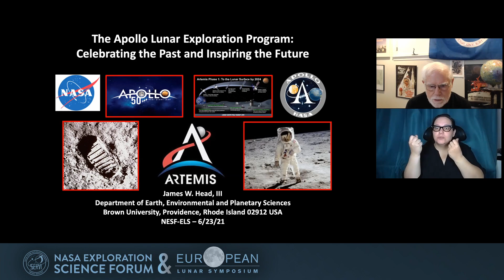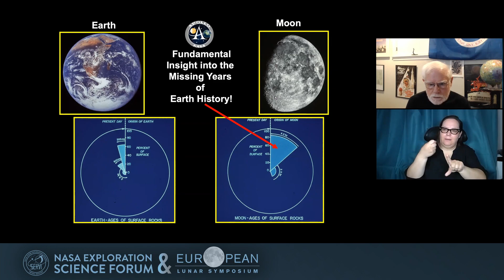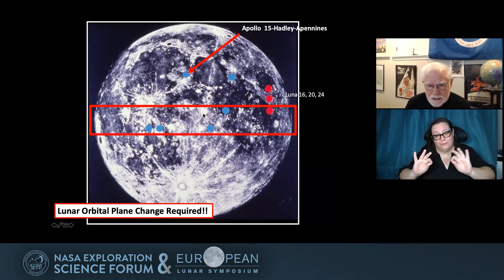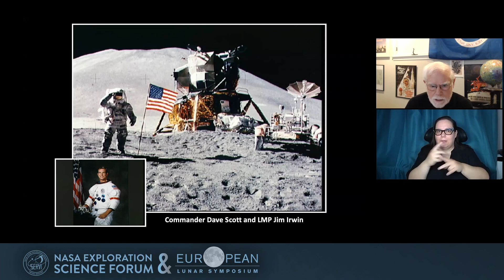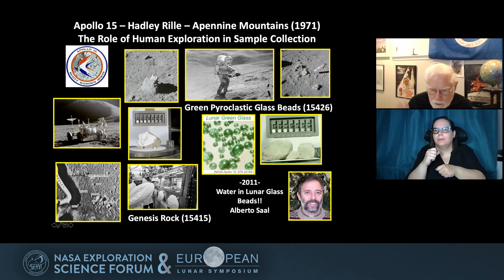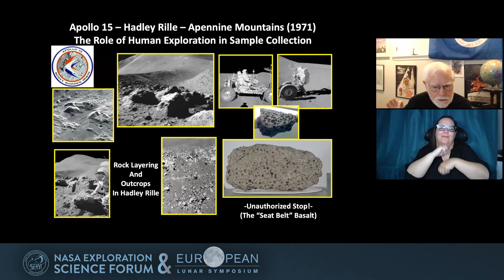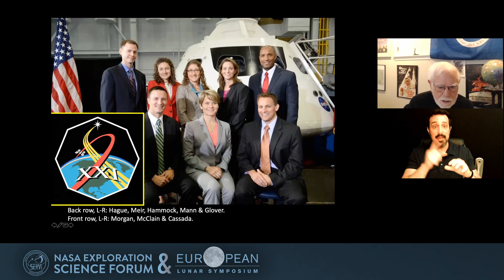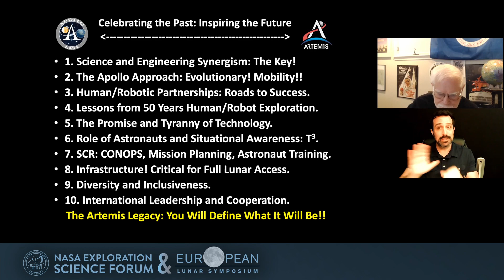NESFELS2021: Closing Plenary - James W. Head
The Apollo Lunar Exploration Program: Celebrating the Past and Inspiring
James W. Head